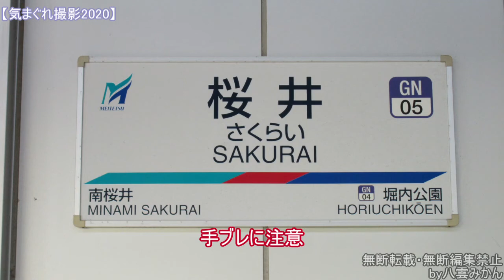【気まぐれ撮影2020】#123 桜井駅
新安城駅方、複線化しないかな・・
(バッテリーの充電切れで撮影時間30分)